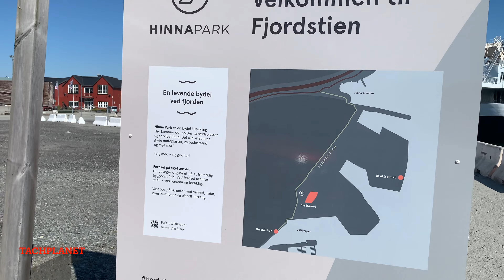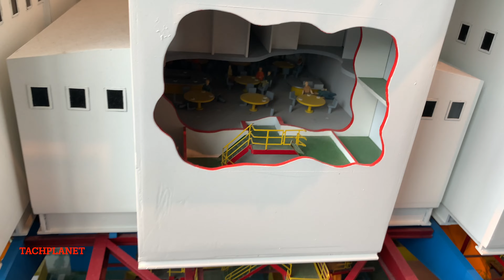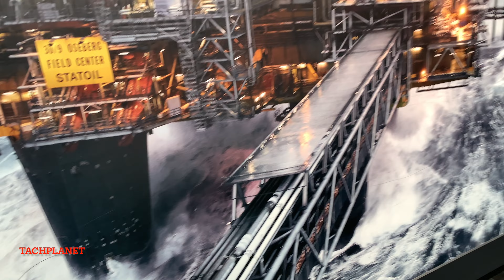Stavanger, oil museum, spring 2022. Ставангер, музей нефти.